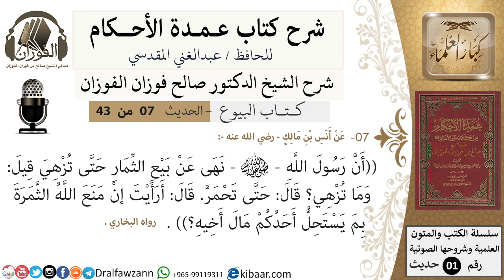7 من 42/عمدة الأحكام/كتاب البيوع/نهى رسول الله عن بيع الثمار حتى تزهي/الشيخ صالح الفوزان